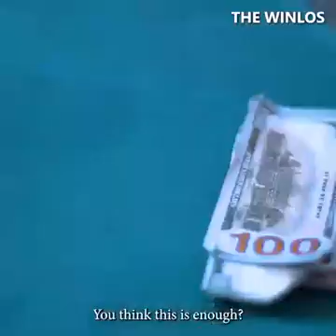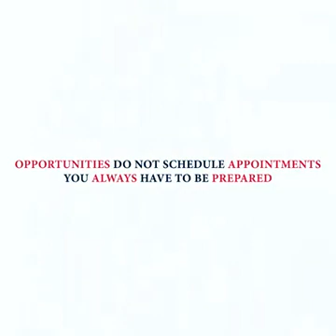A Must Watch It's Possible you find yourself here...